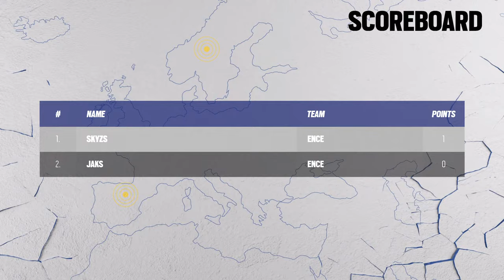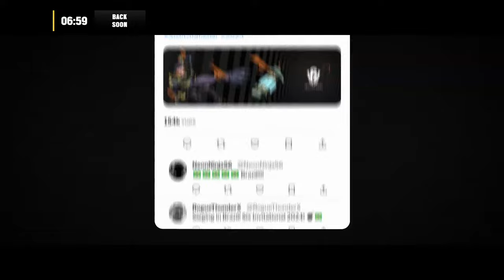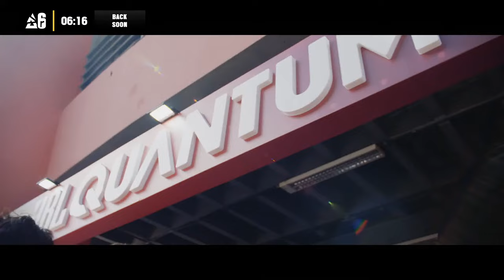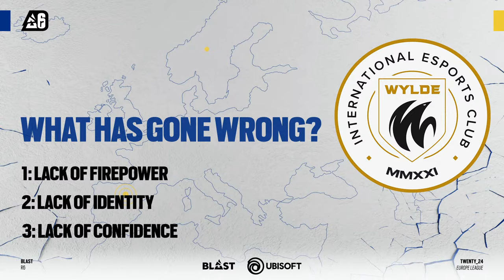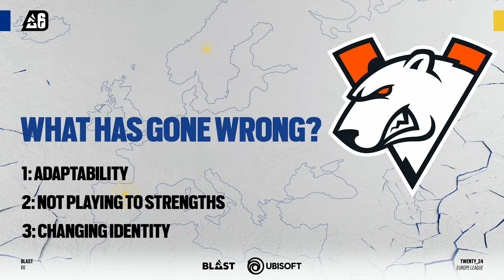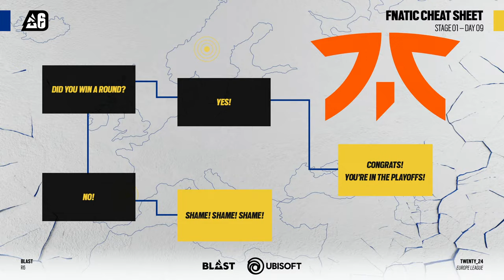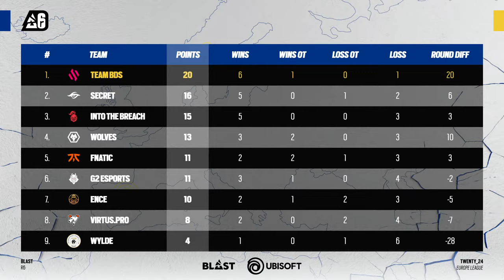BLAST R6 | Europe League 2024 - Stage 1 - Day 9